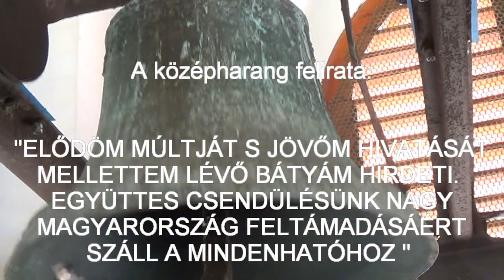Kömlőd (H), református templom harangjai - összehúzás / plenum (2)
A kömlődi református templom tornyában 3 harang lakik.

1) Nagyharang: 256 kg, 77,9 cm, h1, Szlezák László, Budapest, 1922.
Felirata: "ELŐDÖMET AZ 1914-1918 ÉVI VILÁGHÁBORÚ SZOLGÁLATÁRA VETTÉK ÁLDOZATUL IGÉNYBE. ENGEM A BÉKE ÉS TESTVÉRI SZERETET HIRDETÉSÉRE ÖNTETETT AZ 1922. ÉVBEN A KÖMLŐDI HIVEK ÁLDOZATKÉSZSÉGE."
2) Középharang: 128 kg, 65,5 cm, es2, Szlezák László, Budapest, 1922.
Felirata:"ELŐDÖM MÚLTJÁT S JÖVŐM HIVATÁSÁT MELLETTEM LÉVŐ BÁTYÁM HIRDETI. EGYÜTTES CSENDÜLÉSÜNK NAGY MAGYARORSZÁG FELTÁMADÁSÁÉRT SZÁLL A MINDENHATÓHOZ"
3) Kisharang: 48 kg, 45,6 cm, as2, Thury Ferenc, Budapest, 1905.
Felirata: " HIRDESD AZ URAT TELJES SZIVEMBŐL, AZ IGAZAKNAK, GYÜLEKEZETEKBEN." /Zsolt. CXI:1/

Harangozási rend vasárnap délelőtt:
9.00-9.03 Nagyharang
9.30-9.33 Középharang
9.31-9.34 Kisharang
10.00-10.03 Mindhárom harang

A felvétel engedélyezéséért köszönet Szemeti Ferenc Nagytiszteletű Úrnak.

Felvétel: 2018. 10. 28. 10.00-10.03